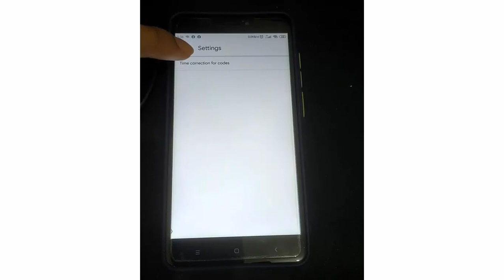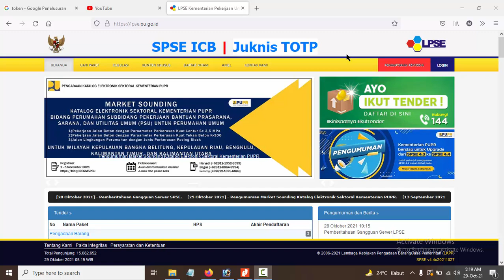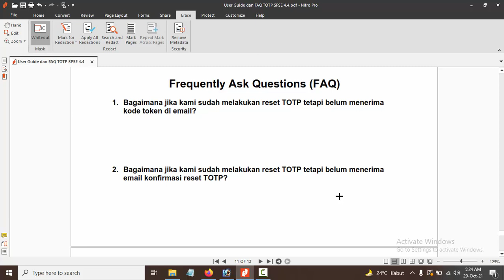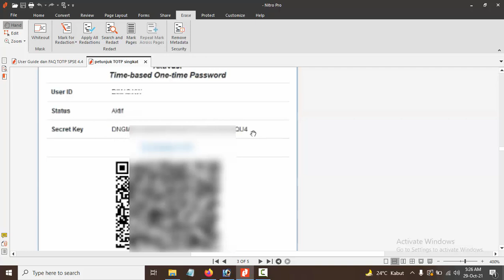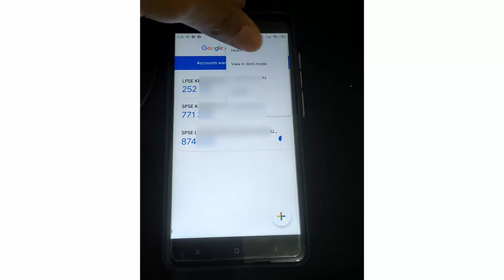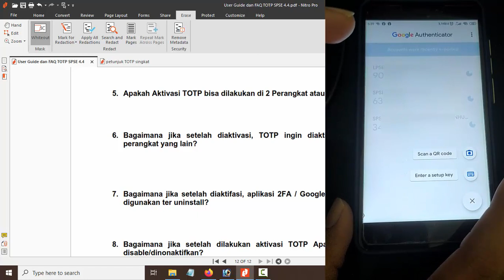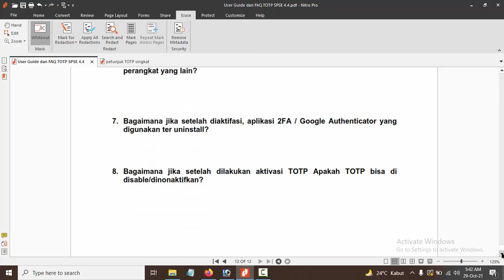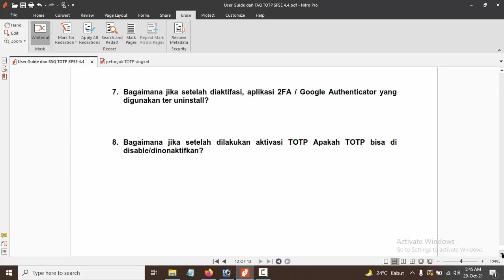Apakah Bisa TOTP SPSE di Beberapa HP ?? | Jawaban Permasalahan Seputar TOTP pada SPSE 4.4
Hallo Semuanya, kali ini saya akan mencoba menjawab beberapa permasalahan seputar TOTP yang baru saja digunakan pada SPSE 4.4.
serta beberapa tutorial yang mungkin untuk teman-teman ketahui di dalam penggunaan TOTP agar memudahan teman-teman dalam menggunakan fitur TOTP.